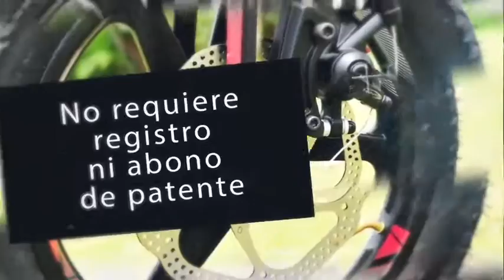x1 argentina video